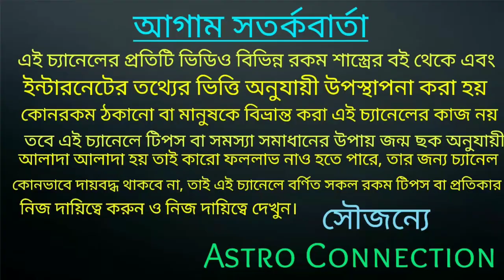ধনু রাশি সেপ্টেম্বর মাস কেমন যেতে চলেছে